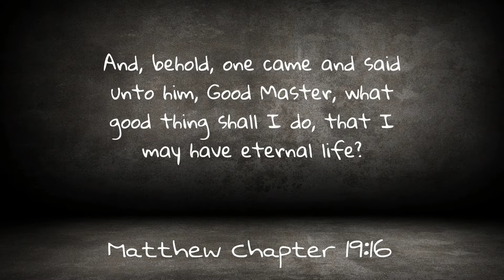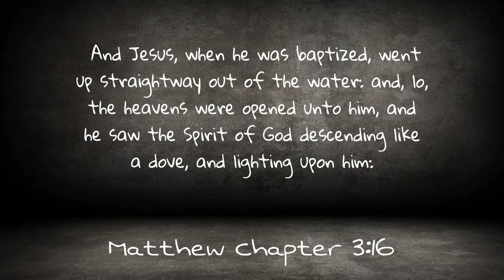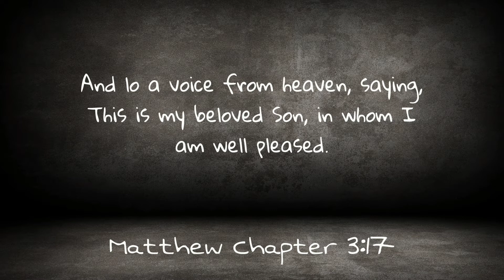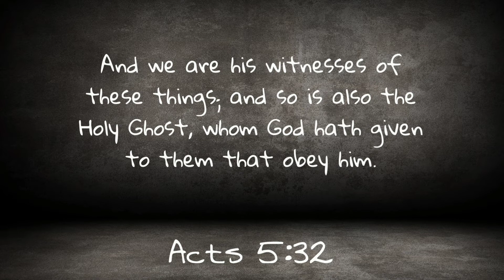The Church Must Wake Up And REPENT! | Sabbath Bible Study Matthew 3 KJV | Meditate On Yah Words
Shalom everyone,  welcome ♥️